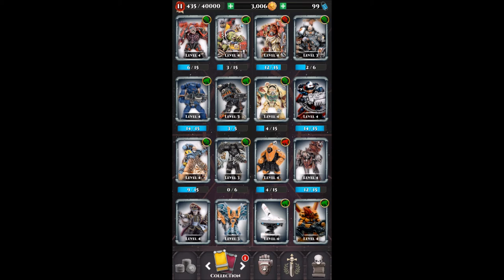Combat Cards beta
A glimpse into Combat Cards beta test

Credit :

for giving me the heads up about this.

Game : Games Workshop & Citadel Miniatures